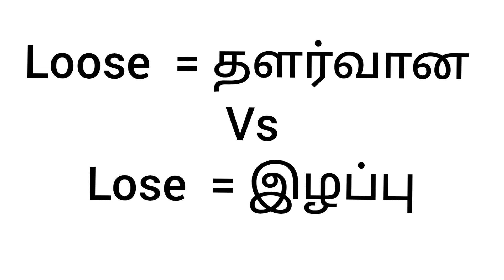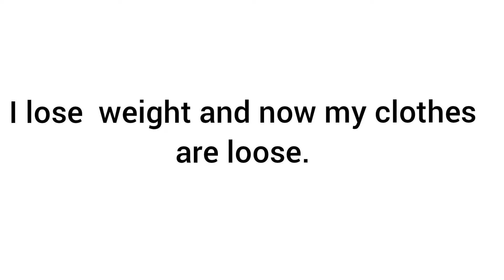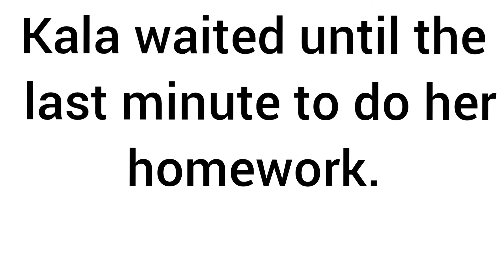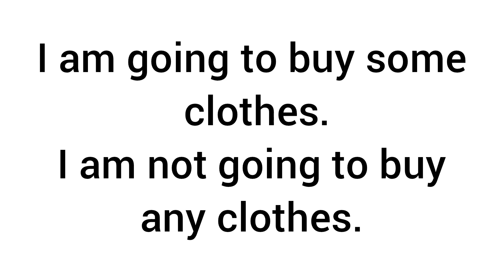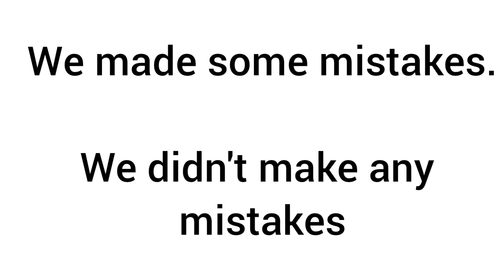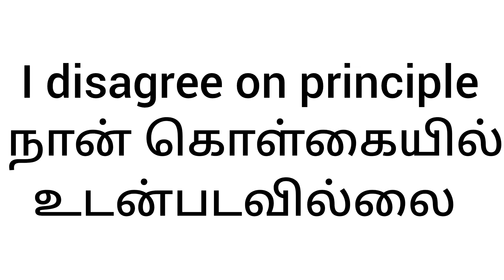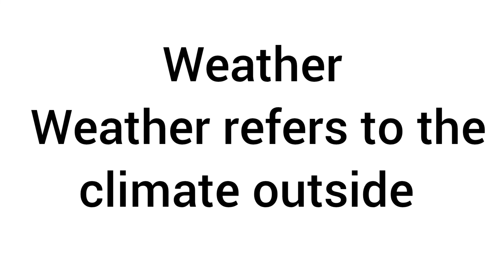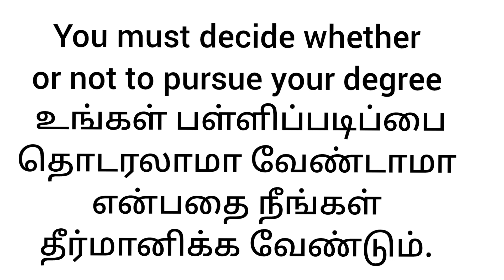Confusing Words/ தமிழ் வழி ஆங்கிலம்@BRIGHTLANGUAGE 360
Confusing Words/ தமிழில் தெரிந்துகொள்ளலாம்@Brightlanguage 360

# learnenglish
# easyenglish
# confusingwords